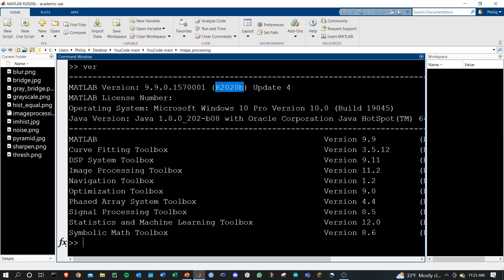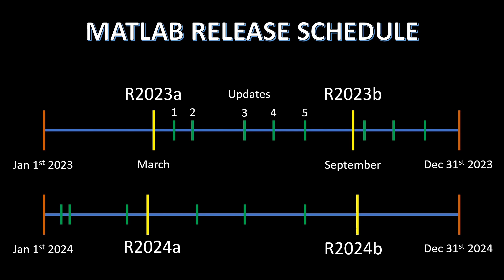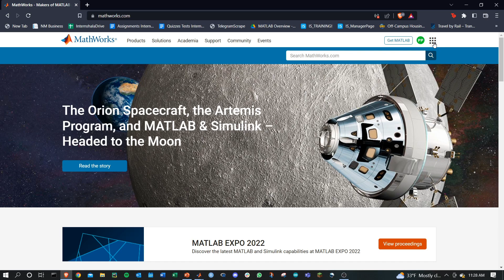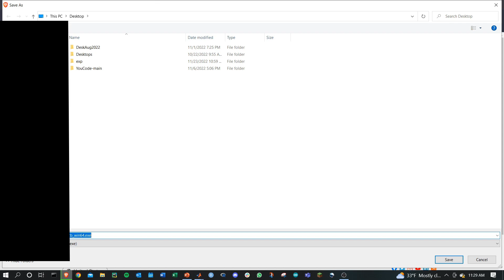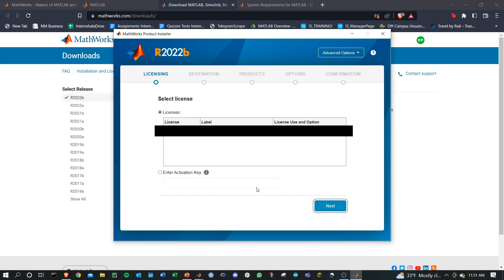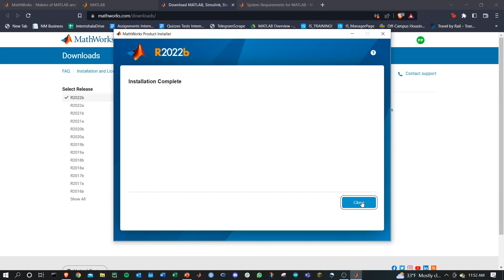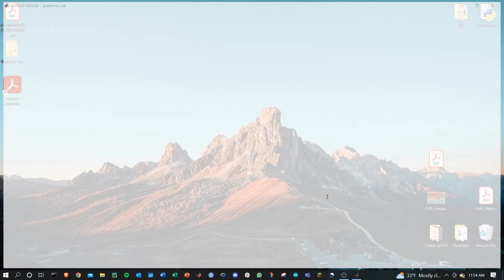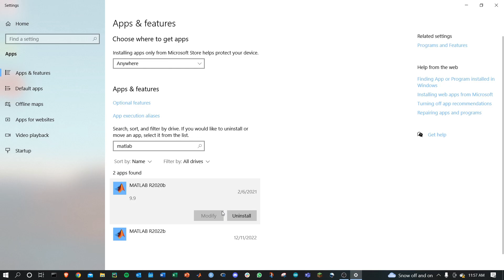Update Your MATLAB Version to a New Release | Windows, Mac, and Linux MATLAB Tutorial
How to Update your MATLAB Software to the Newest Version. Win10, MacOS, Linux Tutorial. Install and Download latest MATLAB version.

CHAPTERS
0:00 Check MATLAB version
0:34 MATLAB release schedule
2:10 Update MATLAB installation
6:10 Launch new version
7:08 Uninstall old version

HELPING MY BROTHERS AND SISTERS OUT